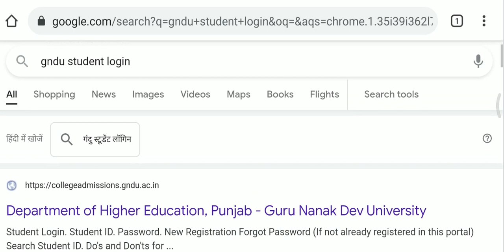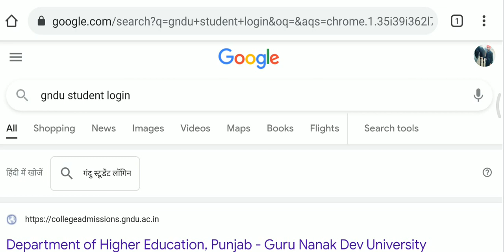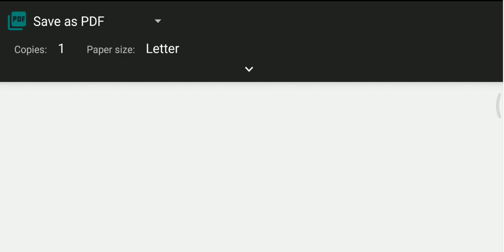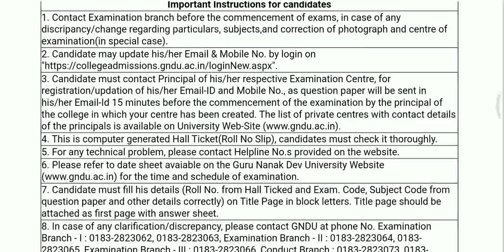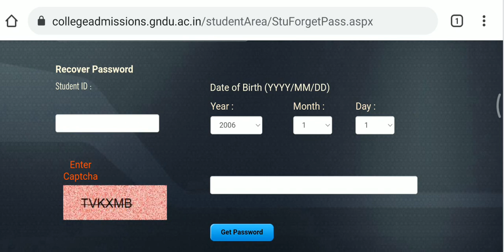GNDU EVEN SEM ROLL NO./ADMIT CARD OUT NOW | HOW TO DOWNLOAD GNDU ADMIT CARD/ROLL NO.